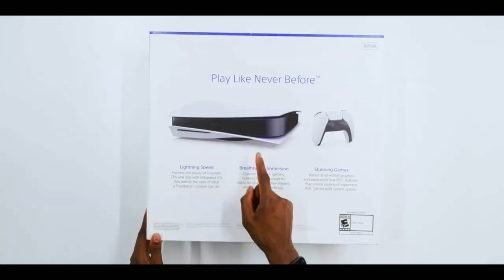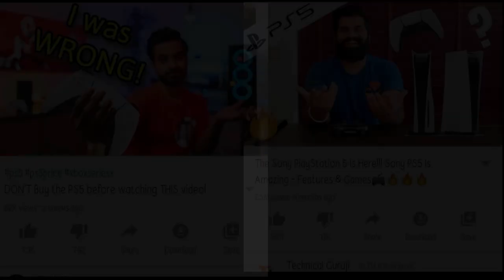Playstation 5 No Review Unit to Indian Youtubers | Why this Discrimination Sony ?